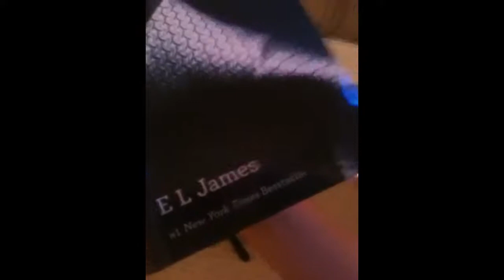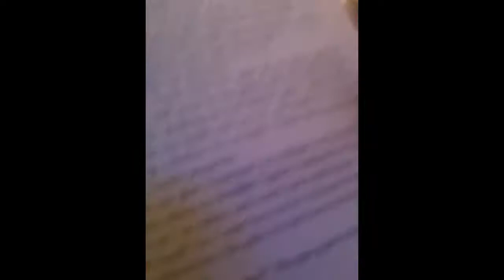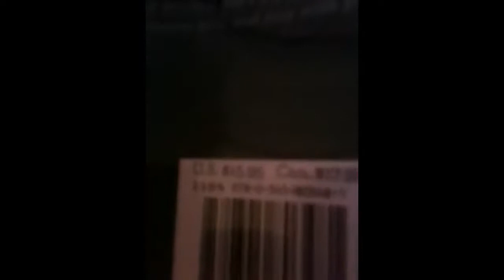EROTIC BOOK REVIEW Fifty Shades of Grey E L James Sexcellent Book